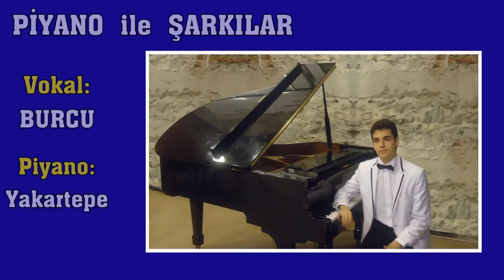SEVGİLİM Mustafa Ceceli PİYANO POP ŞARKI Genç Piyanist Teşekkür Yorumcu En İyi Düzen Sonları Lirik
Pop Şarkıları Piyano Tuşlarının Sesleri ile Dinlediniz mi?. Şarkılarımızı Çok sesli Armoniler ile Acaba Sevecek misiniz?
Piyanist  "Sevgilim Mustafa Ceceli " Şarkısını Piyano Kuyruklu Piyano çaldı ve Söyledi.
Solistimiz Ona Sesiyle Vokal Yaptı.
Türk Pop Müziği Solo Piyano Serisi: 14
Çok sevilen Şarkılarımızı Piyano ile Dinleyince Umarım Güzel Bulursunuz, Umarım Hoşunuza Gider.
Yorumlarınızı ve Eleştirilerinizi bekliyorum. Sevgi ve Saygılar...
Sevgilim saçlarını tarayıp gerdanını okşayıp
Ninniler söyleyip dizlerimde uyutsam seni
Sevgilim kadere aldanmayıp
Kâğıt olup kalem olup
Mutlulukla bir son bulup
En sonuma yazsam seni
Hiç bir şeye değişmem aşkla bakan gözlerini
En son anımda bile söylemeliyim sevdiğimi
Hiç bir şeye değişmem senle geçen günlerimi
En son anımda bile tutmalıyım ellerini
Sevgilim kadere aldanmayıp
PİYANO, Düzenleme, Türkçe Pop Müziği, Piyano Pop, Türk Pop Müzik, Hafif Müzik, 2023, Piyano Enstrümantal Müzik, $$$$